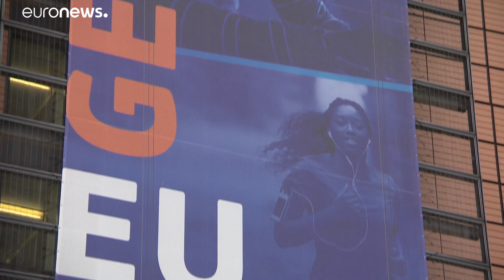La Eurocámara aprueba el mecanismo que condiciona las ayudas al Estado de derecho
Con la aprobación del mecanismo, desaparece el último obstáculo para la aprobación del presuesto europeo y del Fondo de Recuperación poscoronavirus.